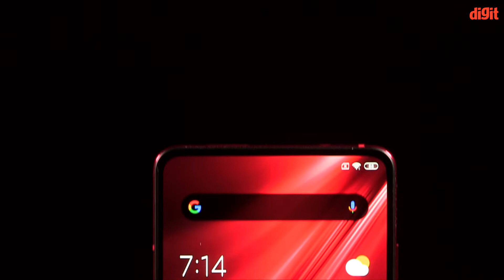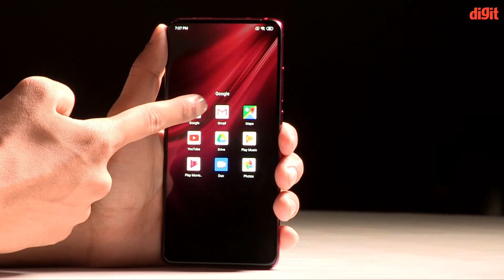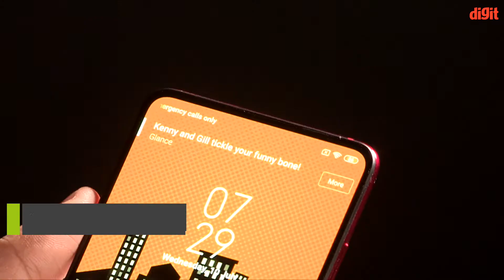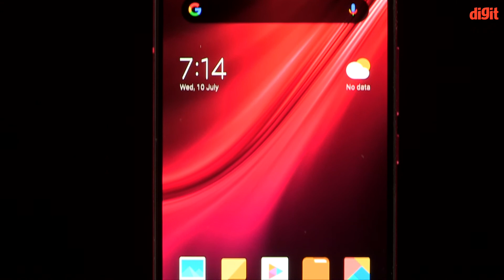Xiaomi Redmi K20 Pro Unboxing & First Lookl Price: Rs: 27,999 l (Bangla)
Xiaomi Redmi K20 Pro ফোনটি 6.39 ইঞ্চির AMOLED ডিসপ্লে যুক্ত ফোন। এই ফোনে 7th জেনারেশানের ইন ডিসপ্লে ফিঙ্গার প্রিন্ট সেন্সার দেওয়া হয়েছে।

Xiaomi Redmi K20 Pro ফোনটিতে আপনারা কোয়াল্কম স্ন্যাপড্র্যাগন 855 পাবেন।

Xiaomi Redmi K20 Pro ফোনটিতে ফ্রন্টে 20MP র সেলফি ক্যামেরা দেওয়া হয়েছে। আর এই ফোনে ট্রিপেল রেয়ার ক্যামেরাতে 48+13+8MP র ক্যামেরা আছে।

এই ফোনের 6GB র‍্যাম আর 128GB স্টোরেজ ভেরিয়েন্টের দাম 27,999 টাকা রাখা হয়েছে। আর এই ফোনের 8GB র‍্যাম আর 256GB স্টোরেজ ভেরিয়েন্টের দাম 30,999 টাকা রাখা হয়েছে।